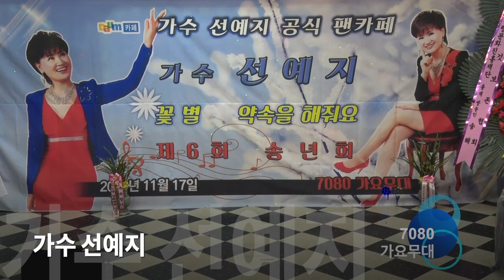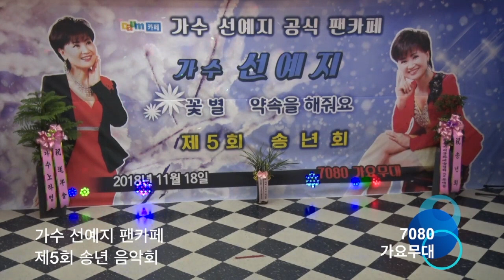선예지 약속을해줘요, 꽃별 등 카페창립기념공연 영상/7080가요무대/2021. 2. 11 /010- 5071- 8773(석양)KTTV